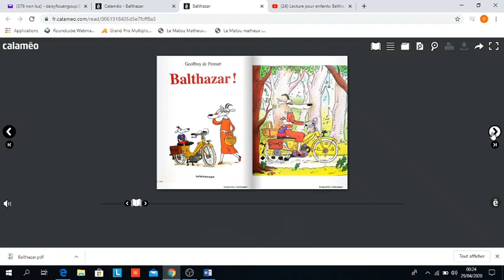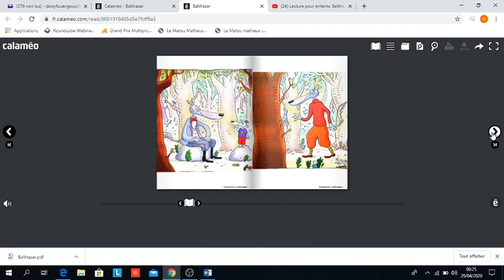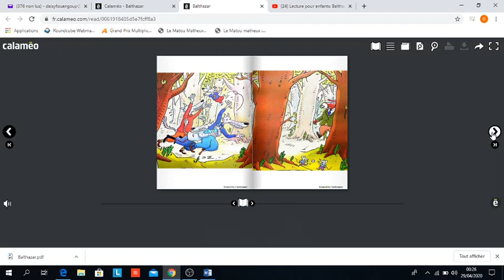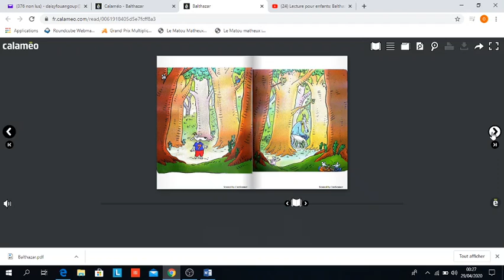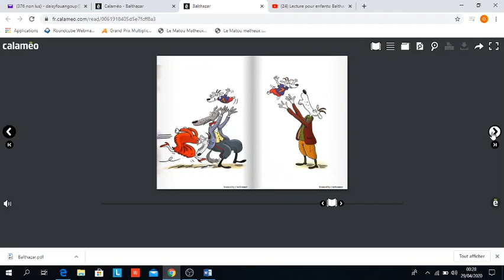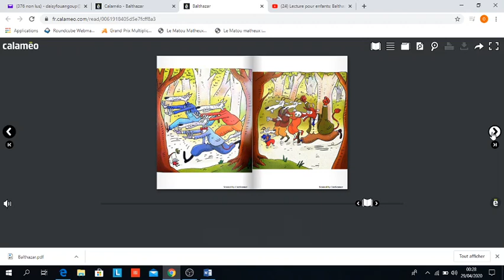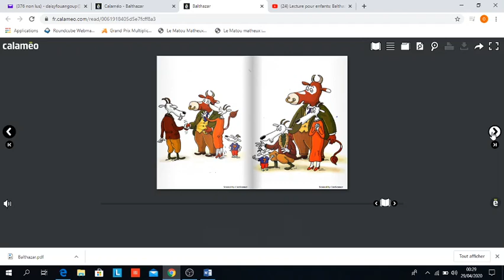Balthazar Images et sons de Geoffrey de Pennart